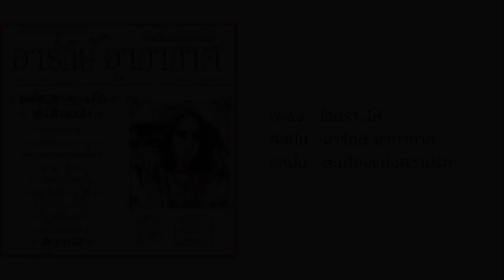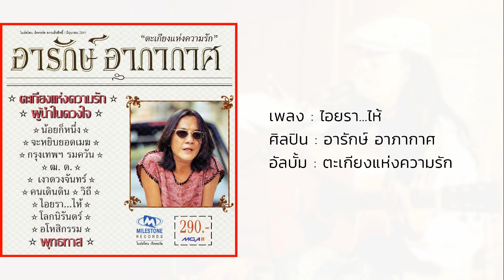ไอยรา..ไห้ - อารักษ์ อาภากาศ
เพลง : ไอยรา..ไห้
ศิลปิน : อารักษ์ อาภากาศ
อัลบั้ม : ตะเกียงแห่งความรัก